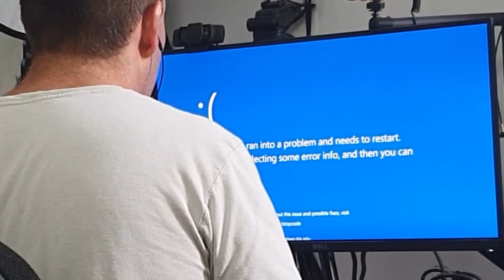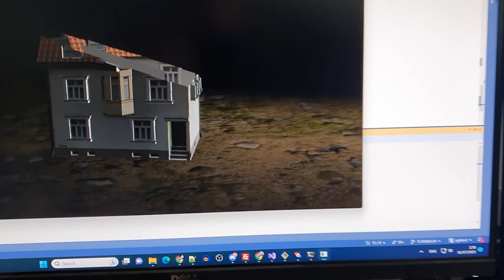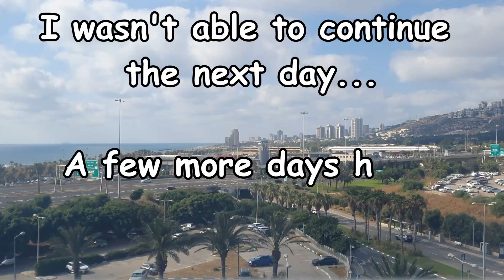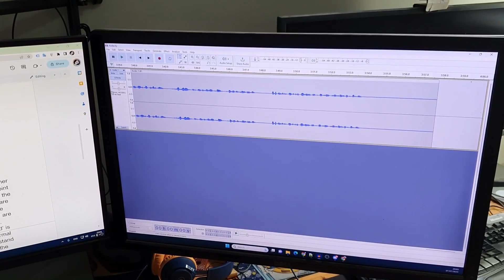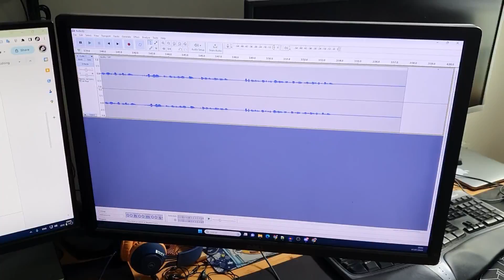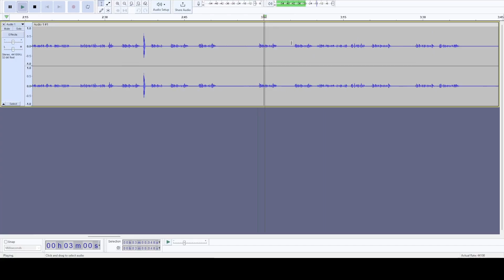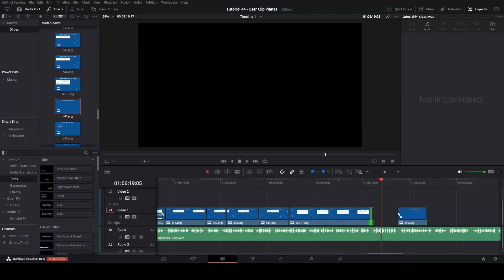How I create programming tutorials for youtube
This is a behind the scenes look on the process of creating my video tutorials for youtube.

Etay Meiri